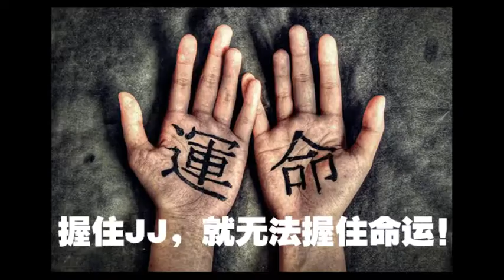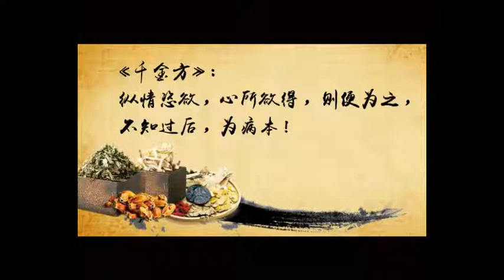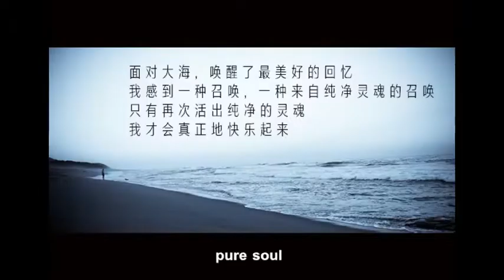《淨空法師之家庭教育專輯》家庭教育比什麼都重要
在古聖先賢教育裡面，家庭結婚生子，夫婦相敬如賓，他都是有節度的，絕對不敢放任縱慾，跟現在社會不一樣，所以他家庭和睦，家庭有秩序。

古人夫婦相敬如賓，互相尊重，相親相愛，互助合作，一生都不改變，什麼原因？古人從小就有家庭教育，知道善惡，知道因果。現在人不知道善惡，不相信因果，他胡作妄為，放任縱慾，所以夫妻不和，家庭破裂。

家庭教育比什麼都重要！一個兒童從出生到六、七歲，接受的是父母的教育，這個教育是根。今天再好的老師都沒有辦法教學生，為什麼？根沒有了。

父母、尊長，一舉一動，一言一行，都要給家裡面的兒童做好榜樣。小孩每天眼睛看到、耳朵聽到，從小接受良好教育的薰陶，他在這裡扎根了，一生都不會改變。所謂「少成若天性，習慣成自然」，從小薰修的。